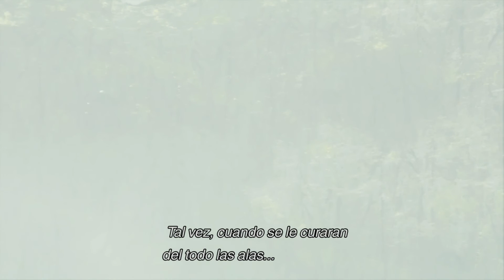The Last Guardian ps4 pro cap11 español